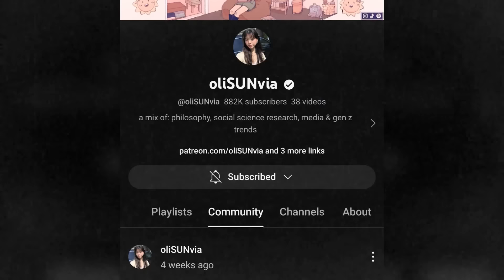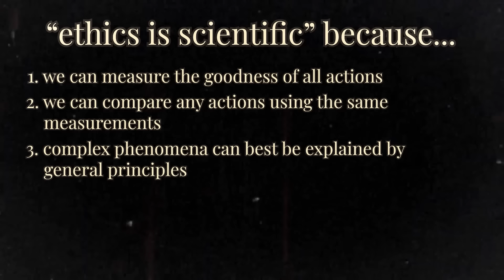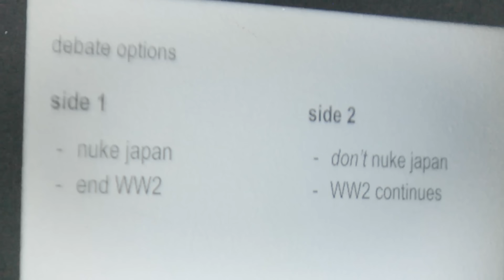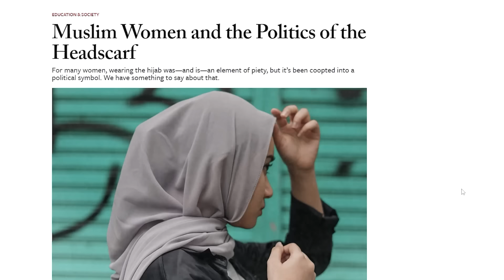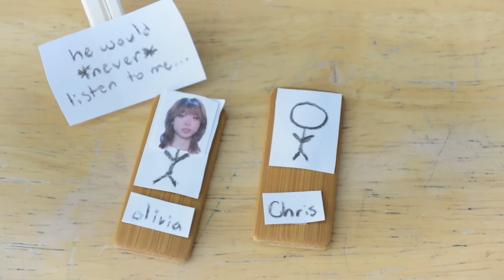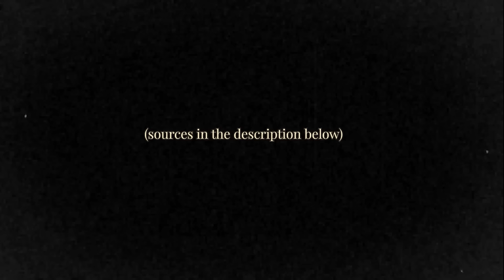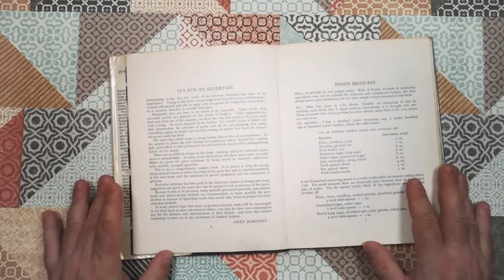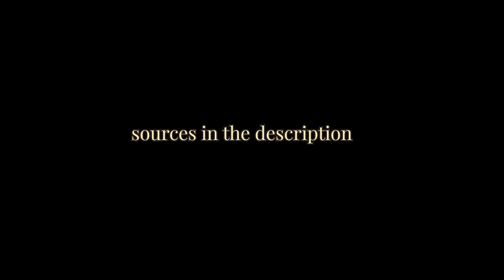how would YOU solve a moral dilemma?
ethical thought experiments seem to pique everyone's interests. but are they actually helpful for ethical decision-making? how do we expand our range of possible choices in a given situation. i consider the power and limits of moral imagination.
this video was so disorganized, i'm sorry... but hey, screw systematic structure, we're talking about particularism today!

**CORRECTION: by Tim Chappell, i mean Sophie Grace Chappell. my brain did a weird mixing of tim in tim-the-terrorist and chappell lol.

thank you sisphyus 55 and BABILA. for their animations and voiceovers!

✧･ﾟ: *✧･ﾟ:* i'd love to hear what you all have to say  *:･ﾟ✧*:･ﾟ✧

TIMESTAMPS:
00:00 intro
00:19 the baby problem (thanks sisyphus 55)
00:48 applied ethics vs. metaethics
4:19 baking brookies for you
5:45 systematic/scientific ethics
8:52 what's wrong with systematic ethics?
9:51 oppy's atomic bomb dilemma
16:00 the importance of imagining the impossible
18:07 why our imagination can be crap
25:45 "tim the terrorist" (thanks sisyphus 55 & BABILA.)
30:36 improving moral imagination
34:51 outro

socials:
  ,, tiktok: @olisunvia (v lame pls don't judge)

SOURCES:
Arpaly, Nomy. (2020). “What Is It Like to Have a Crappy Imagination?”
Chappell, Sophie Grace. (2014). Knowing What To Do: Imagination, Virtue, and Platonism in Ethics.
Kind, Amy. (2020) “What Imagination Teaches.”
Nussbaum, Martha. (1986). “The Discernment of Perception: An Aristotelian Conception
of Private and Public Rationality.”
Rivage-Seul, Marguerite. (1987). "Peace Education: Imagination and the Pedagogy of the Oppressed."
Stanford Encyclopedia of Philosophy. (2023). "Transformative Experience."

Anatoly Lyadov: Prélude in b flat minor
Isaac Albéniz - Barcarola
Chopin - Nocturne Op.48 No.1 in C Minor